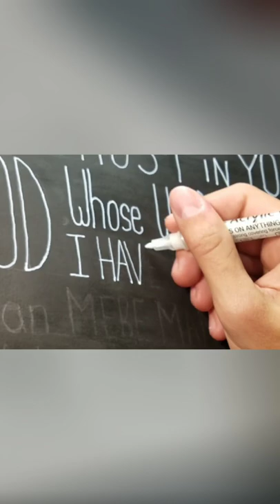Custom Bible verse ART *Paint Pens* - Part 1